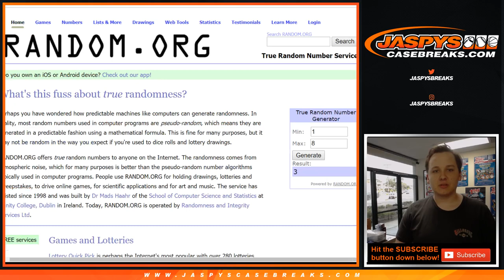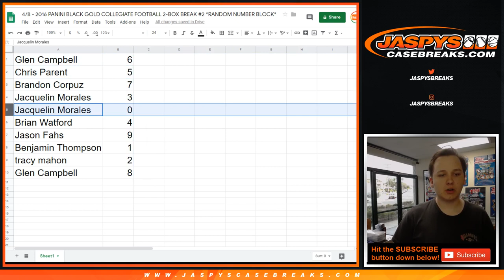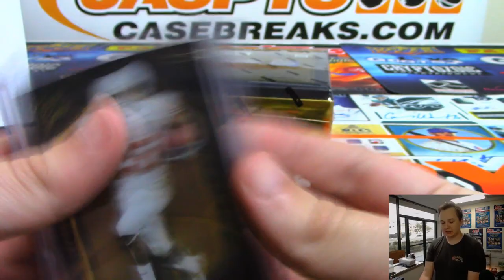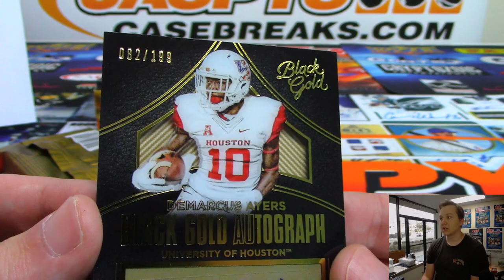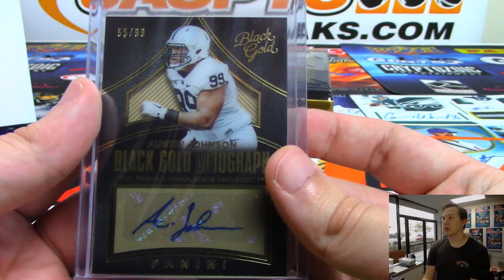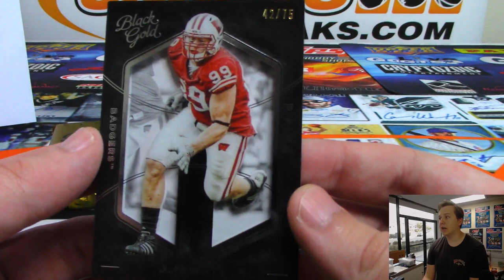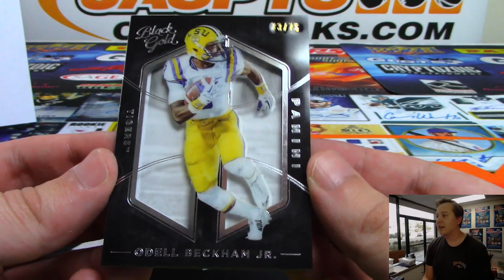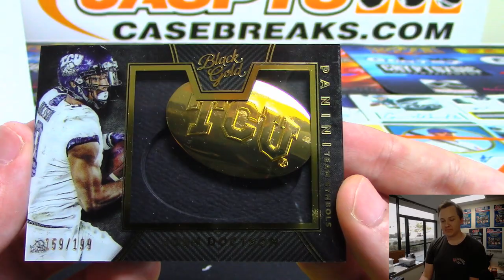4/8 - 2016 Panini Black Gold Collegiate Football 2-Box Break #2